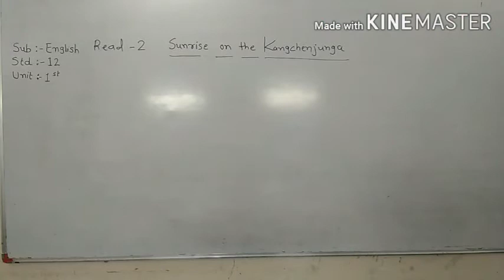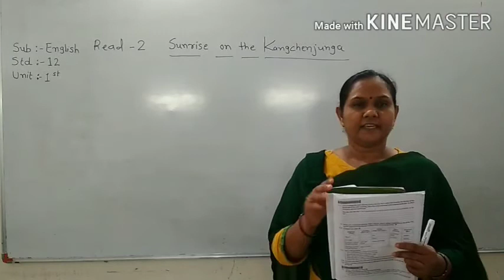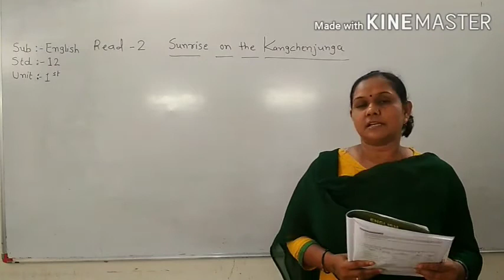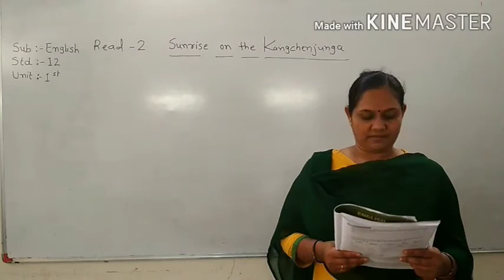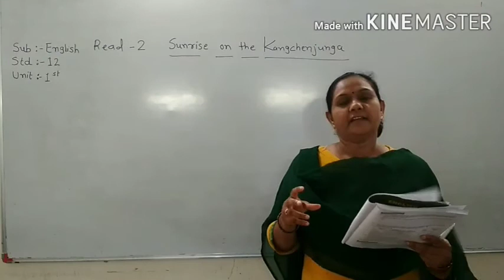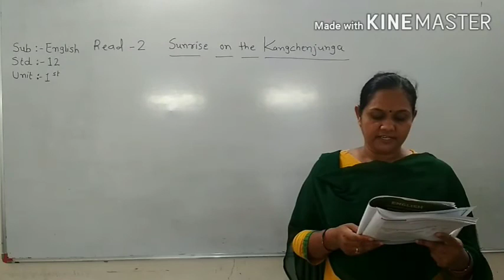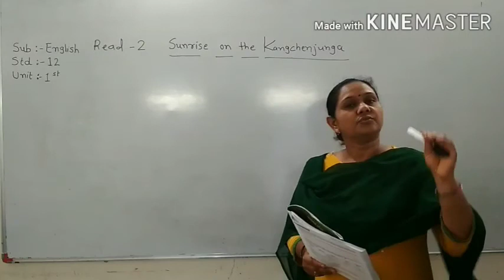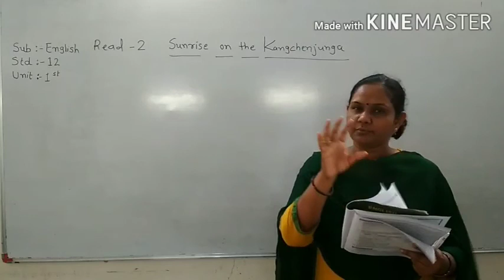STD-12|ENGLISH|UNIT-1|READ-2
સરકારી ઉ.મા શાળા
વલ્લભીપુર